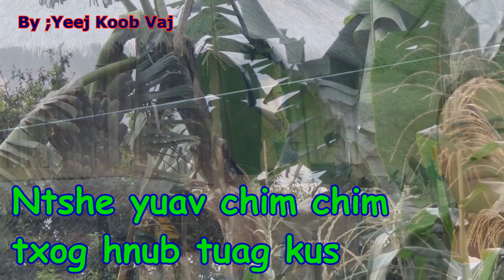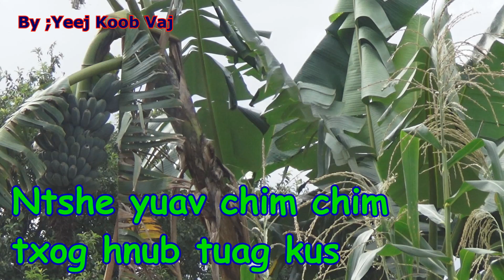Ntshe yuav chim chim txog hnub tuag kus 6/19/2020